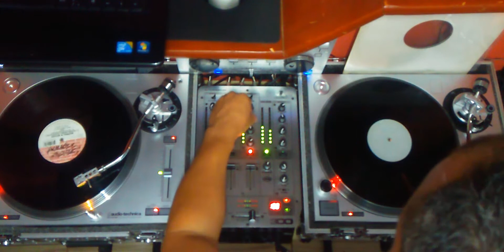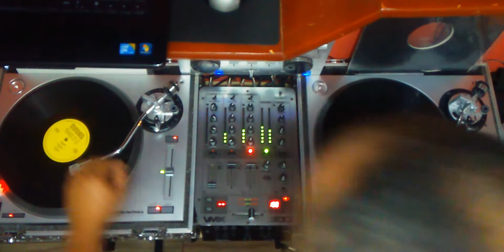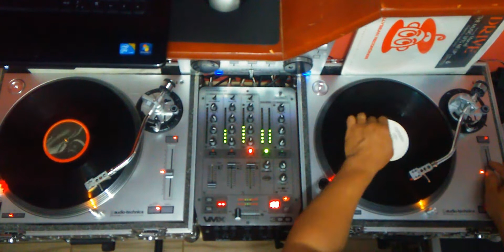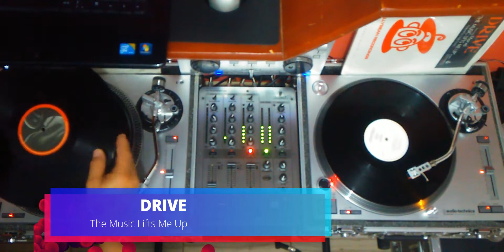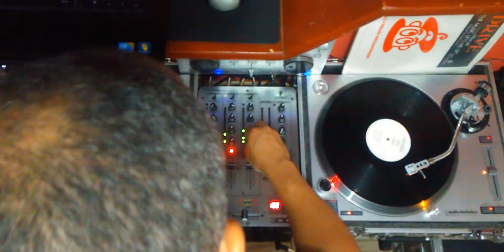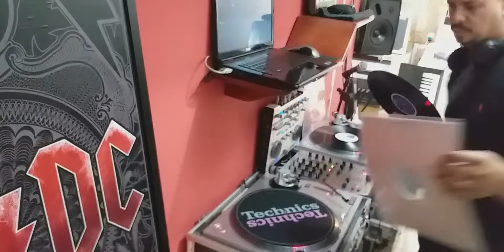Dj Varetta apresenta "Farofa House" Underground Dance 90s Save the Vinyl!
30 minutos do melhor da House Music direto do Vinil sem Sync! no modo raiz!

Apertem os seus cintos de segurança, coloquem o encosto da poltrona na posição vertical e é claro observe o aviso luminoso de não abaixar o volume do seu dispositivo! A pressurização está máxima na cabine de som e os nossos instrumentos de bordo indica a rota dos anos 90s!!!

Underground - Garage - Acid - Techno - Eletro - Detroit and More!